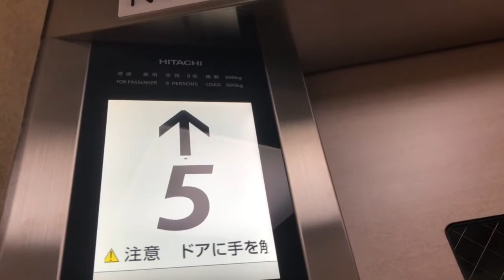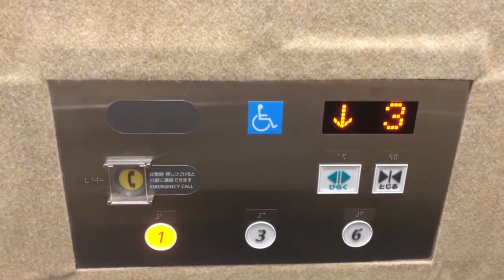【第6世代プリード】名古屋市北区の日立エレベーター No.1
【機種】第6世代プリード(元機種不明)/【製造】日立
【定員】9名/【積載】600㎏/【用途】乗用/【放送】
  あり/【停止】1,3,6/【更新】2000年代/【設置】
  1970年代(?)/【台数】1機/【ドア】2枚 横開き
  窓付き/【制御】ロープ/【感想】マジでキレイ